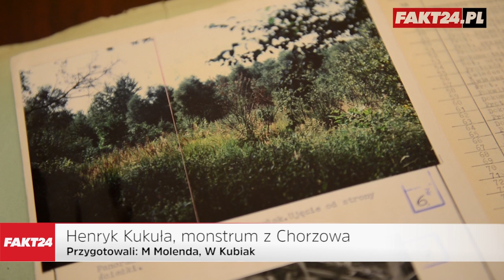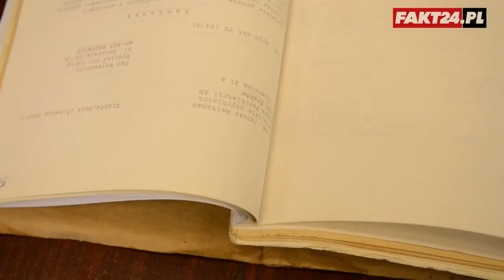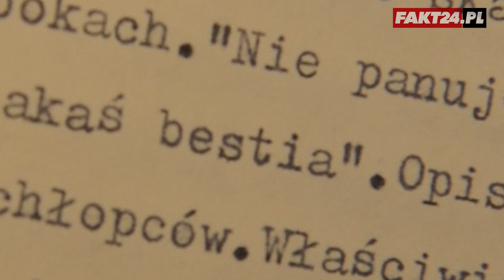Henryk Kukuła. Monstrum z Chorzowa wyjdzie na wolność? Szokujące ustalenia Fakt24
Pedofil, gwałciciel, morderca. Te słowa nie oddają całego zła drzemiącego w Henryku Kukule – monstrum z Chorzowa, na którego trop wpadł Fakt24. Kukuła zamordował co najmniej czwórkę dzieci, troje z nich wykorzystując seksualnie. Zdaniem psychiatrów zawsze będzie stanowił zagrożenie dla społeczeństwa, ale... jego wyrok niedługo się kończy, co otwierałoby szanse na odzyskanie przez niego wolności. Fakt24 przeprowadził śledztwo dziennikarskie w sprawie monstrum, a z wnioskami z niego płynącymi zgłosił się do Ministerstwa Sprawiedliwości. Dzięki naszej interwencji jest szansa, że Kukuła zostanie objęty tzw. ustawą o bestiach. Więcej szczegółów dotyczących zbrodniczej działalności Kukuły, jego prób odcięcia Fakt24 od informacji, wraz z opiniami lekarzy na temat zbrodniarza już 10 i 11 czerwca tylko w Fakt24.